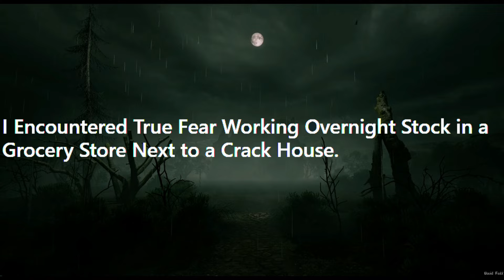I Encountered the Haunting Whispers in the Dark. |horror stories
Posted by:
u/womackliam77
Video source: